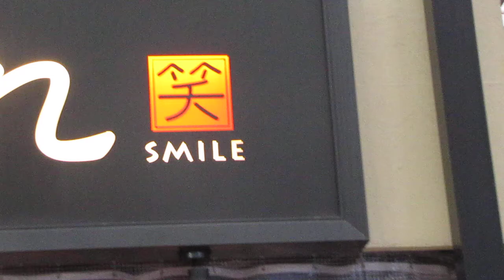Japanese motivational shirt and Inari Shrine